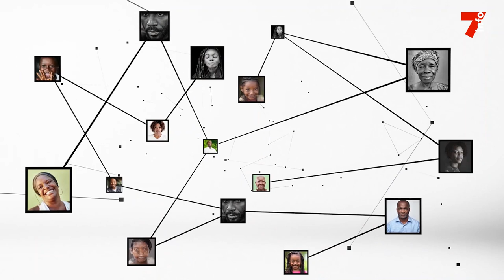Ephrem N'depo : "Les mécanismes de protection sociale réduisent l'incidence de travail des enfants"